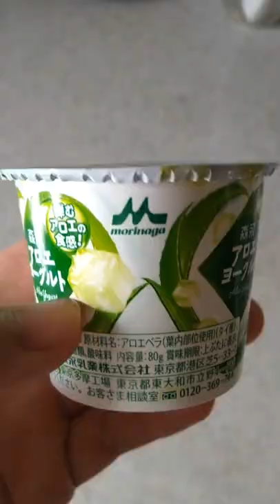Everything I Eat in a Day Living in Japan But Have Wagyu Sukiyaki Japanese Hot Pot